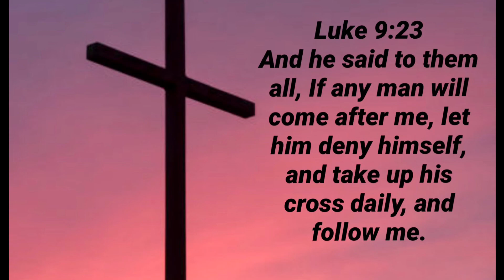7th Grade Review | Abeka, Notgrass, Apologia, & Teaching Textbooks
Hi guys! I hope you enjoy this curriculum review from our 7th graders perspective. And a little bit of the “parent” perspective. I hope this is helpful for some of you mamas and dads. Blessings ❣️

You can download free Bible supplements.

Notgrass